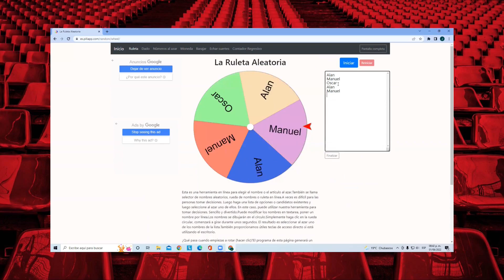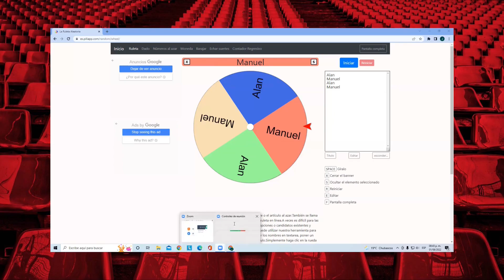La Quiniela Liga MX ¡Por fin tenemos al ganador de la dinámica de la Liguilla del Clausura 2022!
Ya tenemos al ganador del Balón de la Liga MX, luego de que 3 de los participantes quedaran empatados en primer lugar con 19 puntos totales, checa como fue que se decidió el ganador viendo este video.

También pueden seguirnos en nuestras cuentas de Twitter personales